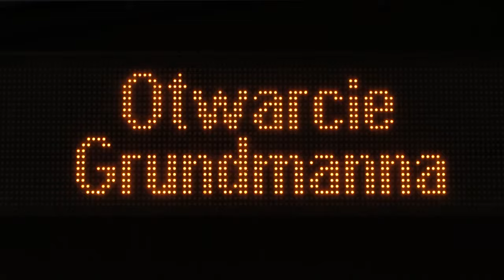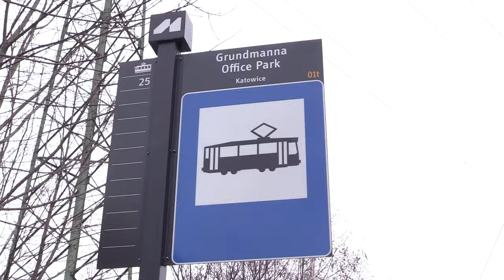Powstała nowa linia tramwajowa w Katowicach po 76 latach 21.12.2023